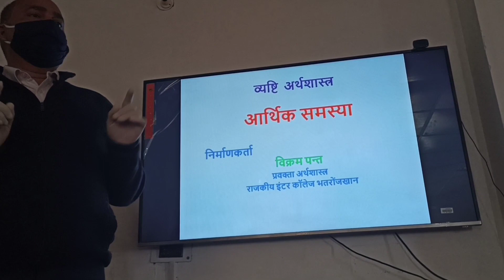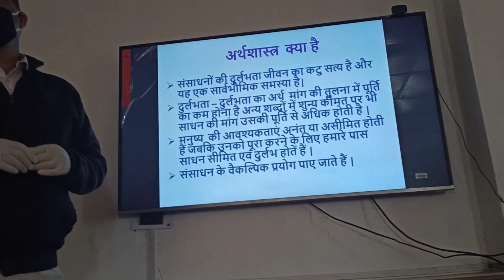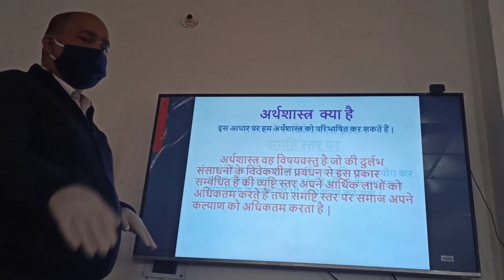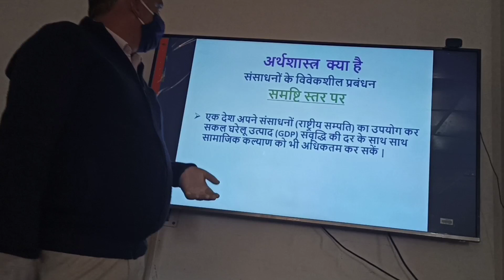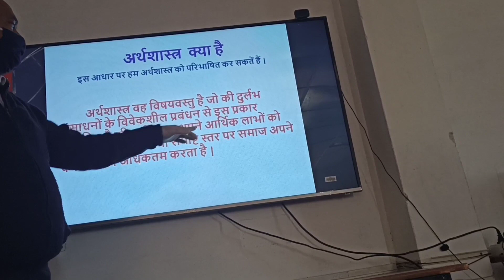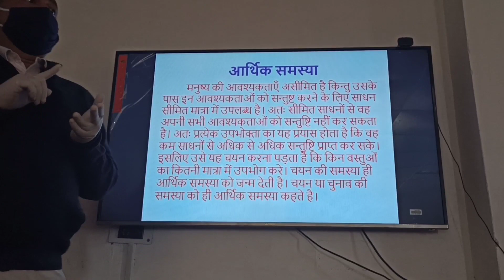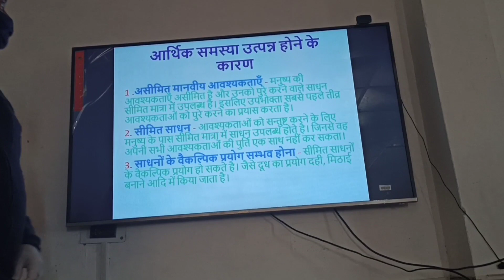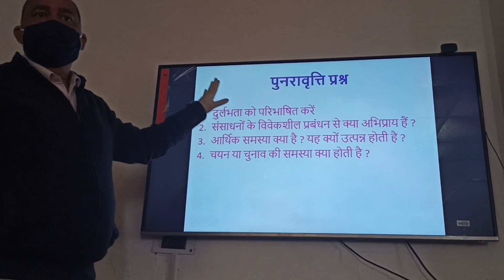आर्थिक समस्या ll Micro Economics Economic Problems|| Class 11 cbse ll Class 12 U K board